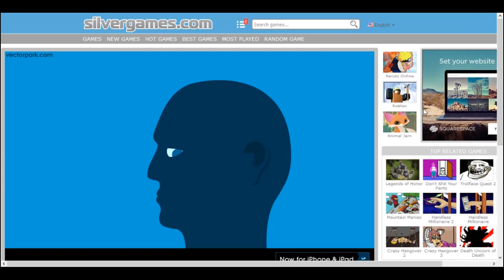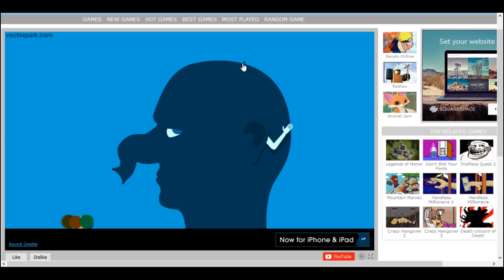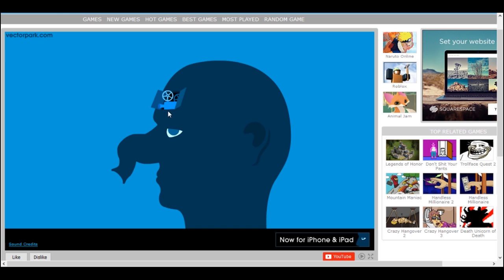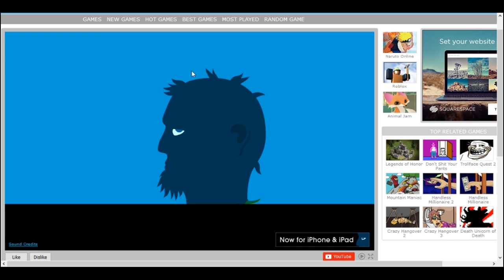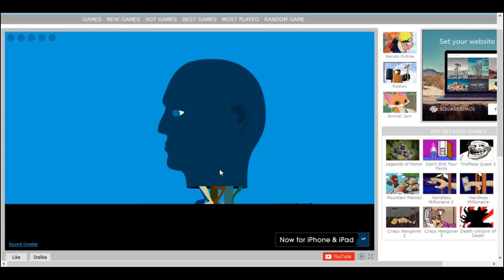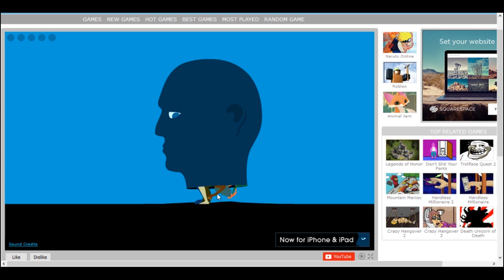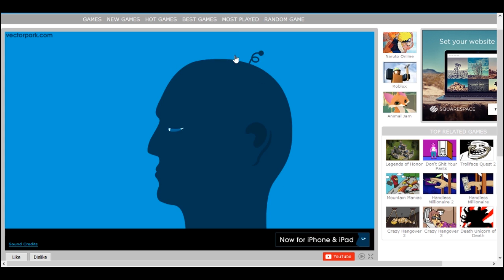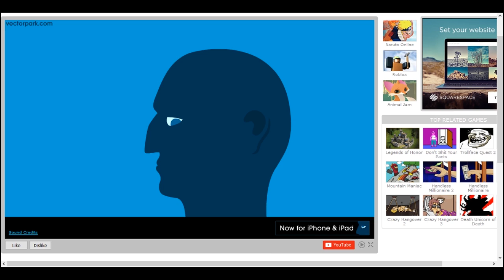THE MOST RANDOM GAME EVER...| Feed the head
Yo what is up guys DrakoGaming here back with another video!!! Today we will be playing Feed the head a really wierd yet fun game!